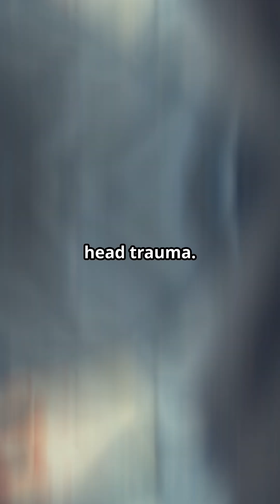Alien Hand Syndrome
Alien Hand Syndrome, a disorder of the brain causing independent action of a limb

Since 2007, Weird Medicine has been the first and still only uncensored medical show in the history of broadcast radio..